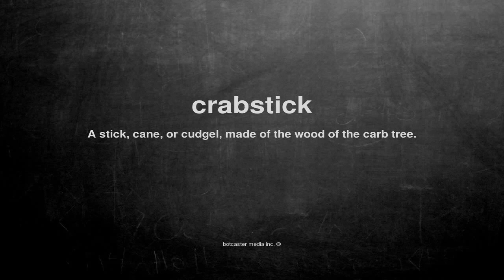What does crabstick mean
What does crabstick mean in English?